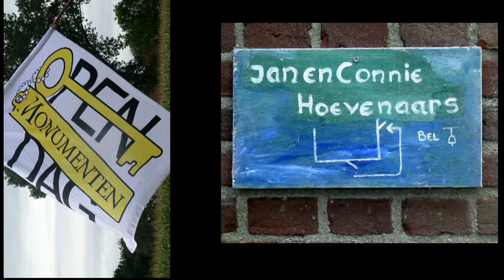"Dorsen met de hekelmachine" Open Monunenten Dag Gilze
Er worden dan demonstraties gegeven van werkzaamheden die vroeger op en rond een boerenerf heel normaal waren, maar nu nog slechts uit liefhebberij gedaan worden of worden herontdekt. Op de akker wordt de rogge van dit seizoen gedorst met de vlegel  maar ook met een oude hekelmachine, aangedreven door een vooroorlogse tractor. Het stro wordt opgebonden om in Dongen op een vlaamse schuur te worden gebruikt. Het graan wordt met de wanmolen geschoond.